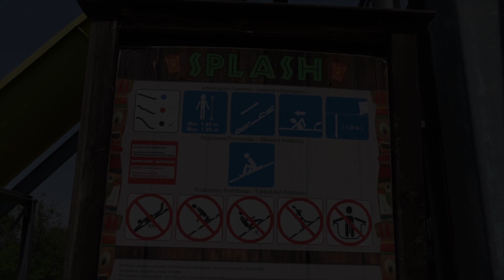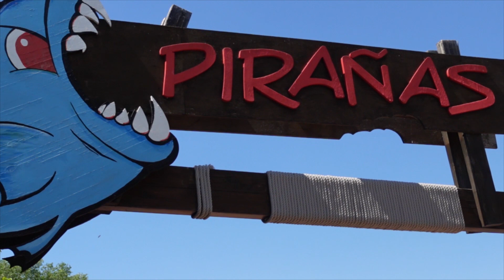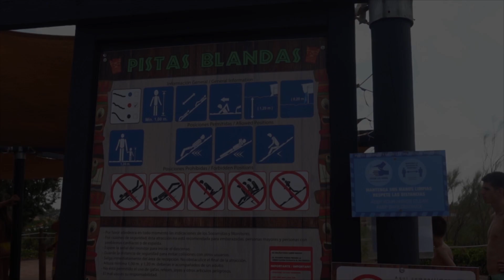APERTURA AQUOPOLIS VILLANUEVA DE LA CAÑADA 2021 (2)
Bienvenidos al Vlog de apertura de Aquopolis Villanueva de la Cañada 2021.
En este video vamos a hablar un poco sobre la organización para esta nueva temporada, tanto de bonos, como de mascarillas, y también disfrutaremos de su gran oferta con un montón de onrides incluidos

Equipo: Sony ZV1 / GoPro Hero 7 Black